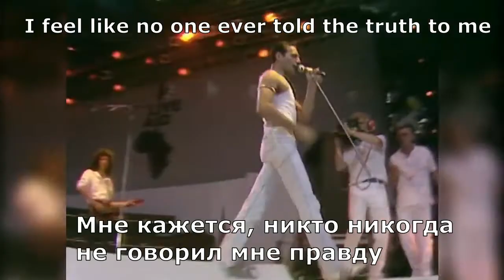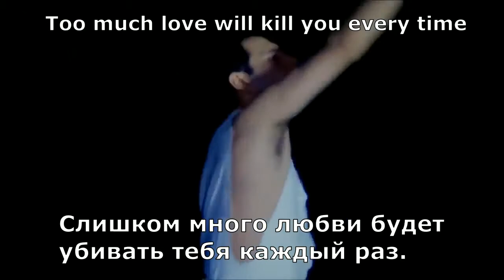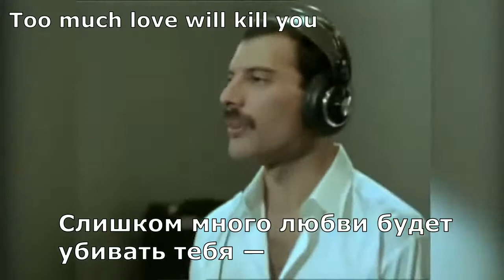Queen - Too Much Love Will Kill You (перевод субтитры)